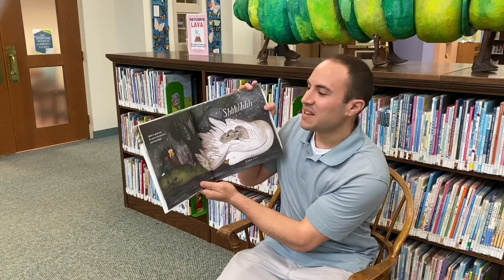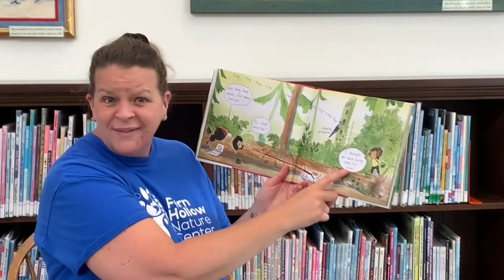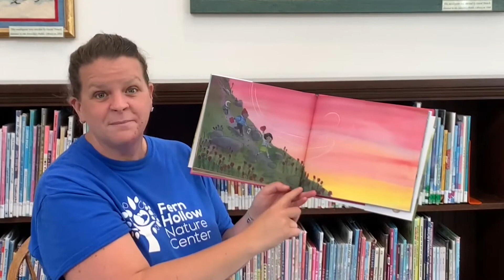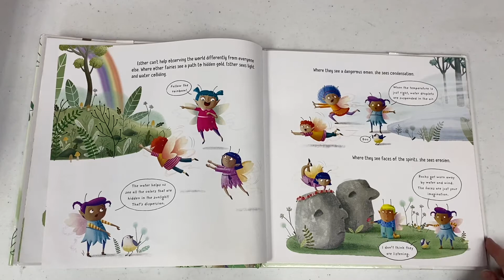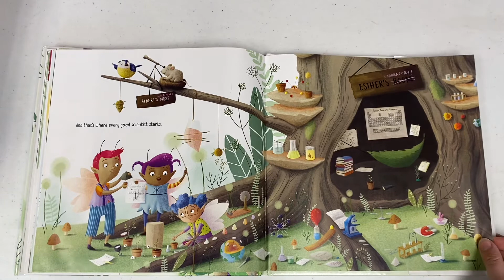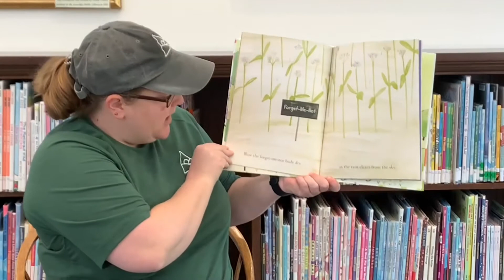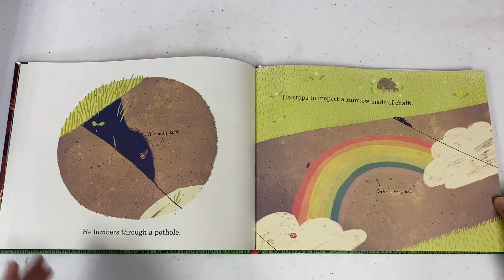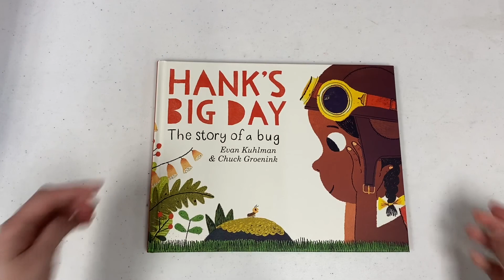Sewickley Storywalk Book Share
Welcome to the Sewickley StoryWalk virtual Storytime.  We hope you enjoy the StoryWalk selections for May.  Feel free to check out the StoryWalk in person at the following locations:

The Sewickley StoryWalk runs May 3 - May 23

AUDUBON GREENWAY  - 160 Magee Rd
The Hidden Rainbow by Christie Matheson

FERN HOLLOW NATURE CENTER  - 1901 Glen Mitchell Rd
The Hike by Alison Farrell

HENLE PARK  - Ferry & Beaver ST
Hank’s Big Day by Evan Kuhlman

MARY ROBERTS REINHART NATURE PARK  - 1412 Beaver St
Fairy Science by Ashley Spires

OHIO TOWNSHIP NATURE CENTER  - 325 Nicholson Rd
How to Find a Bird by Jennifer Ward